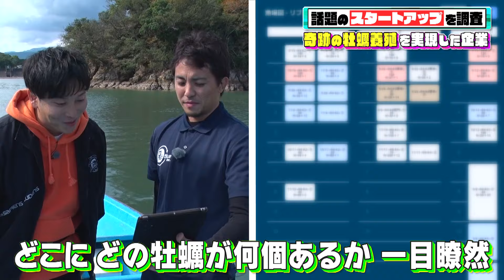チョコプラと大人の社会見学スタートアップって何だ!?（株式会社リブル編）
プロモーション：STATION Ai株式会社
2024年1月21日(日)に放送されたBSよしもと特番
「チョコプラと大人の社会見学スタートアップって何だ!?」(13:00-13:30)
　こちらの番組で紹介した愛知県のスタートアップ支援拠点施設
「STATION Ai」に集うベンチャー企業にスポットをあて、
事業紹介や起業についてのトークを発信します！
みなさんもスタートアップのヒントに是非ご覧ください！
出演：中山真希

～奇跡の牡蠣養殖を実現したスタートアップ企業～